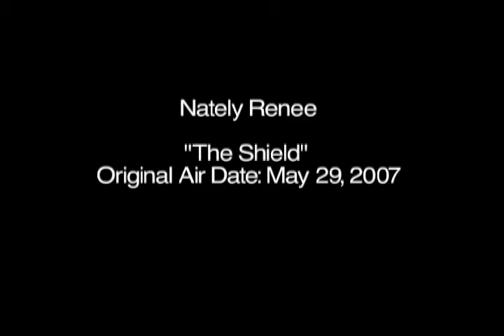Nately Renee on theshield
Nateley Renee playing a gang member.